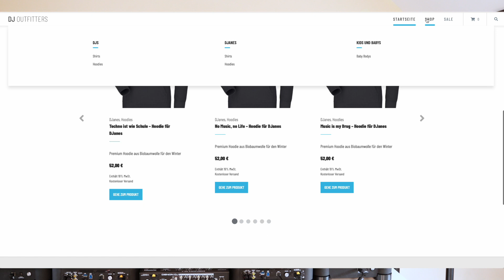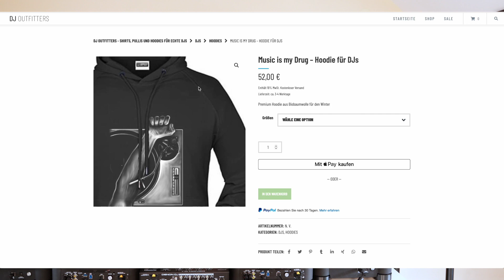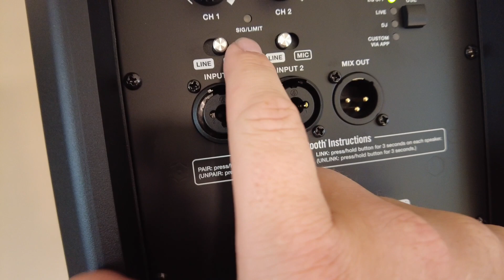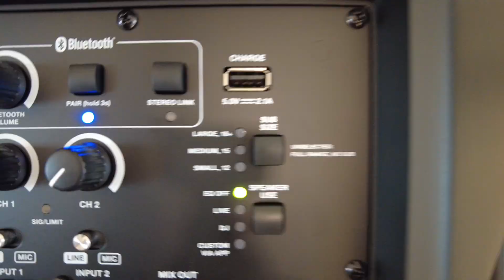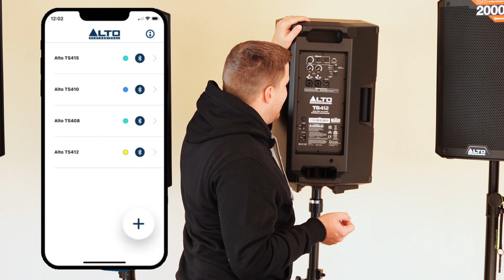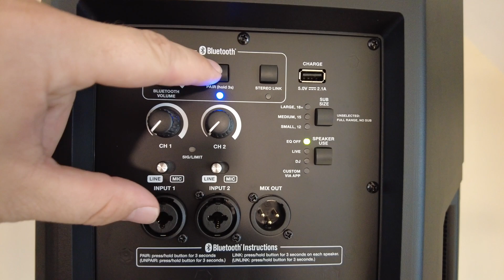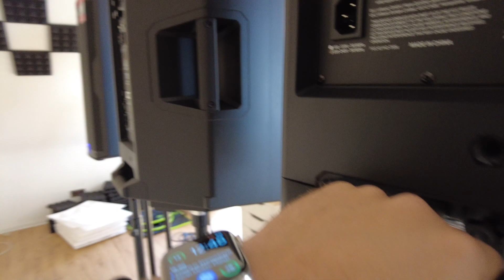ALTO TS4-Serie Review (DEUTSCH)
❌ Werde ein Teil von uns ❌
Über die Kanalmitgliedschaft kannst du unsere Arbeit unterstützen und bekommst zusätzliche Inhalte und Features die nur für dich bestimmt sind.

Die mit Sternchen (*) gekennzeichneten Verweise sind sogenannte Provision-Links. Wenn du auf einen Verweislink klickst und über diesen Link einkaufst, bekomme ich von deinem Einkauf eine Provision. Für dich verändert sich der Preis nicht. Vielen Dank für deine Unterstützung!